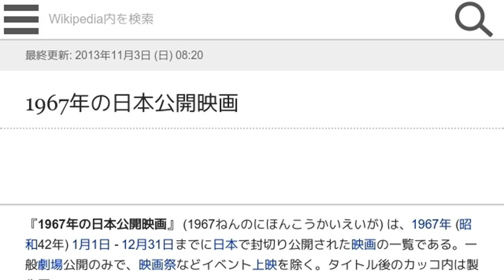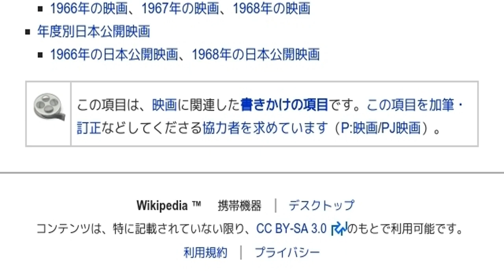「1967年の日本公開映画」とは ウィキ動画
ウィキを動画で読む「1967年の日本公開映画」のウィキ動画です。